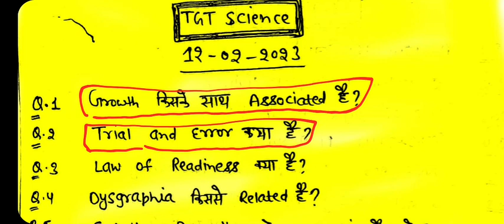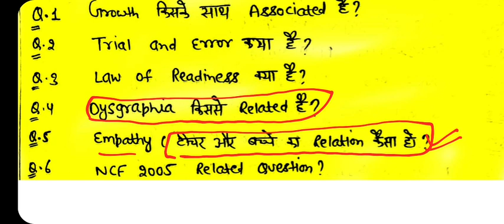KVS TGT 2023 QUESTIONS